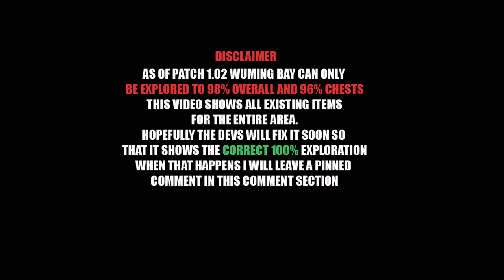Wuming Bay 100% Exploration Route | Wuthering Waves Guide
This is a play-along routed walkthrough exploration guide to get you to 100% Exploration in the Wuming Bay area in Wuthering Waves. This guide encompasses all the points present on the interactive map
▼ TIME STAMPS ▼
Chapters:
0:00 - Intro
0:12 - Viewpoint
0:30 - Chest 1
1:14 - Sonance Casket 1
1:24 - Hidden Chest 2
2:00 - Sonance Casket 2
2:18 - Chest 3
3:12 - Chest 4
4:03 - Chest 5
4:29 - Chest 6
5:20 - Chest 7
6:00 - Chest 8
6:42 - Sonance Casket 3
6:59 - Chest 9
7:21 - Chest 10
7:46 - Chest 11
8:11 - Chest 12
8:32 - Chest 13
9:05 - Chest 14
9:23 - Chest 15
9:38 - Sonance Casket 4
9:54 - Chest 16
10:14 - Chests 17&18
11:08 - Chest 19
11:20 - Chest 20
11:43 - Chest 21
12:21 - Chest 22
13:22 - Chest 23
13:37 - Sonance Casket 5
14:11 - Sonance Casket 6
14:34 - Chest 24
15:09 - Chest 25
15:22 - Chest 26
16:03 - Chests 27-29
17:18 - Sonance Casket 7
17:48 - Chests 30-31
18:39 - Chest 32
19:03 - Chest 33
19:22 - Chest 34
19:47 - Chest 35
20:11 - Chest 36
20:32 - Sonance Casket 8
20:52 - Chest 37
21:16 - Chest 38
21:35 - Chest 39
22:12 - Chest 40
22:33 - Chest 41
22:55 - Chest 42
23:06 - Sonance Casket 9
23:38 - Chest 43
24:48 - Chest 44
25:03 - Chest 45
25:20 - Chest 46
25:48 - Chest 47
26:04 - Chest 48
26:27 - Chest 49
26:38 - Chest 50
26:49 - Sonance Casket 10
27:07 - Chest 51
27:33 - Blobfly
27:49 - Sonance Casket 11
28:12 - Chest 52 - Fix the Lighthouse
29:32 - Chest 53
29:50 - Chest 54
30:21 - Chest 55
30:35 - Chest 56

Hopefully the devs fix the Wuming bay area so it can finally reach 100%. Wuming Bay is not the only area in Wuthering Waves that suffers from this, as Central Plains also falls short of 100% when exploring it to the max.
Wuthering Waves is developed by Kuro Games